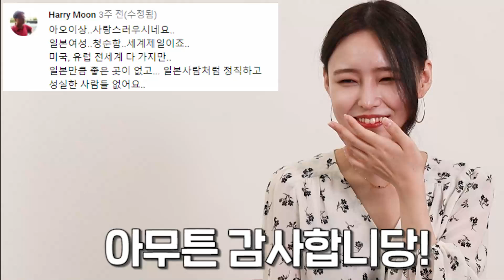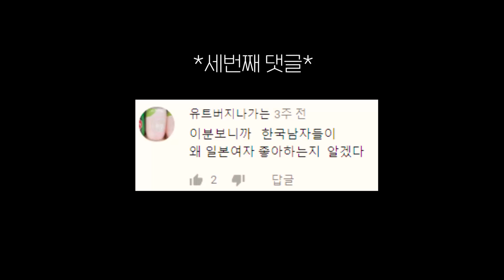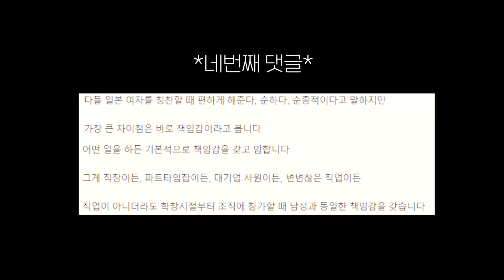인터넷 상에 있는 '스시녀 칭찬모음'을 본 일본여자의 반응ㅋㅋㅋ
오늘은 일본에서 온 아오이씨께서 출연해서

한국 인터넷에 있는 일본 여자에 대한 칭찬을

보셨는데요!

한국 남성분들의 뜨거운 관심을 받고 있는 일본여자!

과연, 정말 우리가 알고 있는 그 일본여자가 맞았을까요?